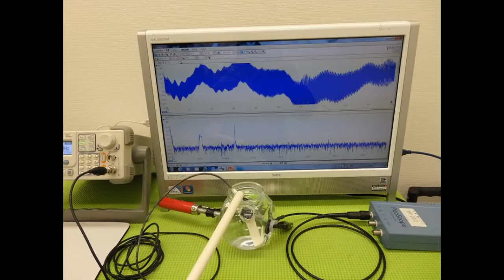オリジナル超音波実験写真・スライドショー （超音波システム研究所 ultrasonic-labo）